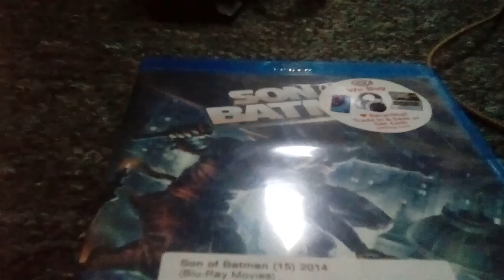Son of Batman film review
Take your kid to hero work day